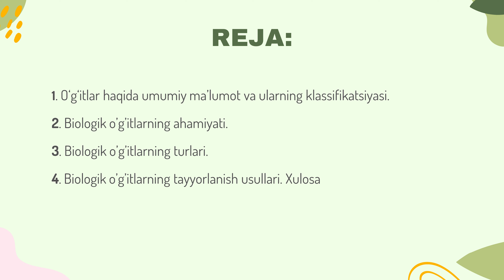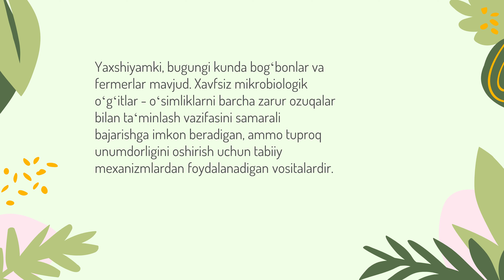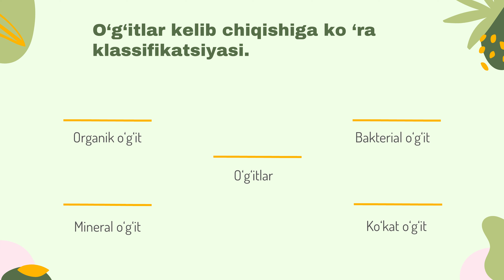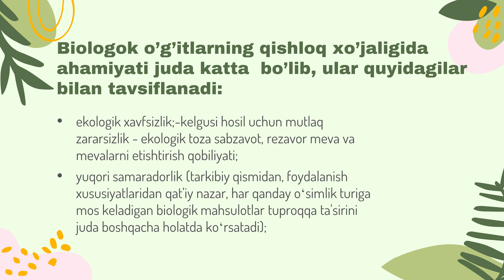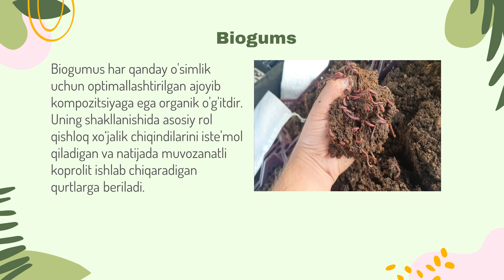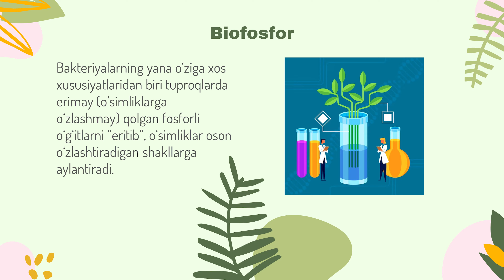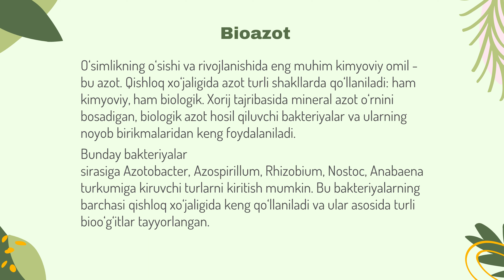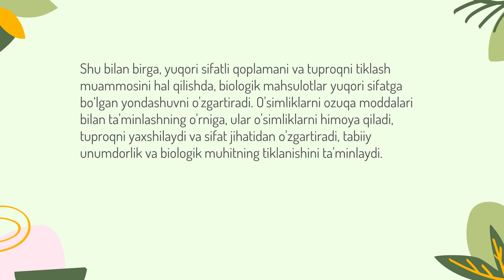Lola Ortiqova. Mavzu: Biologik o‘g‘itlarning qishloq xo‘jaligidagi ahamiyati.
Tabiiy fanlar fakulteti Lola Ortiqova.
Mavzu: Biologik o‘g‘itlarning qishloq xo‘jaligidagi ahamiyati.
Reja:
1. O‘g‘itlar haqida umumiy ma’lumot va ularning klassifikatsiyasi.
2. Biologik o’g’itlarning ahamiyati.
3. Biologik o’g’itlarning turlari.
4. Biologik o’g’itlarning tayyorlanish usullari. Xulosa
Джизакский государственный педагогический университет
Лола Артикова, факультет естественных наук.
Тема: Значение биологических удобрений в сельском хозяйстве.
План:
1. Общие сведения об удобрениях и их классификация.
2. Значение биологических удобрений.
3. Виды биологических удобрений.
4. Способы приготовления биологических удобрений. Краткое содержание
Jizzakh State Pedagogical University
Lola Artikova, Faculty of Natural Sciences.
Topic: Importance of biological fertilizers in agriculture.
Plan:
1. General information about fertilizers and their classification.
2. Importance of biological fertilizers.
3. Types of biological fertilizers.
4. Preparation methods of biological fertilizers. Summary